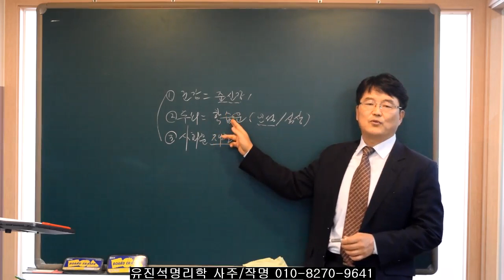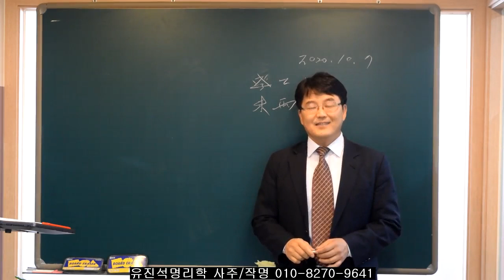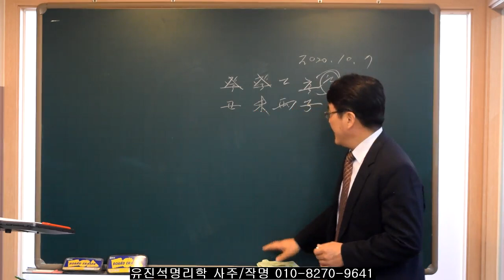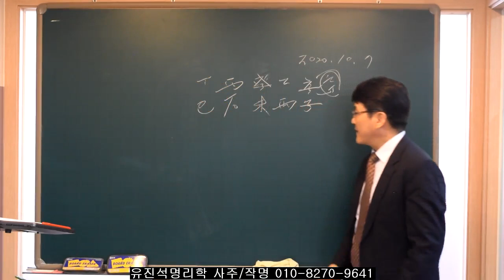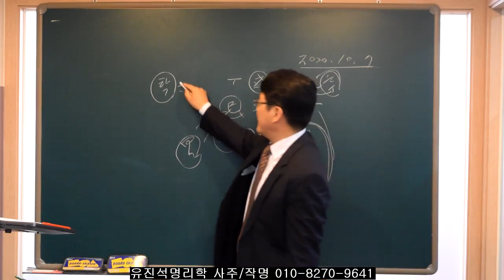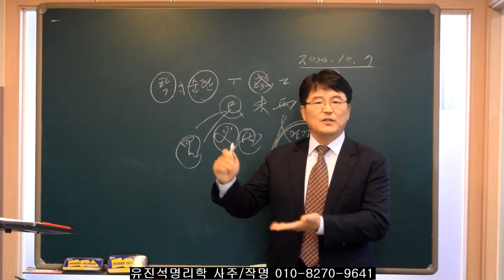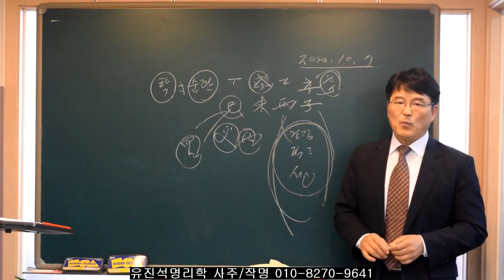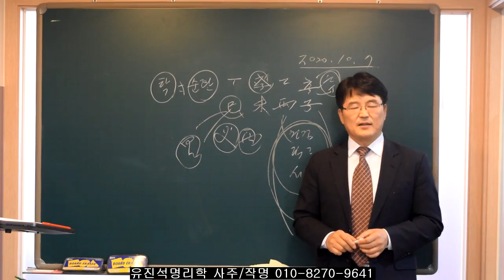출산택일로 태어난 사주의 장점들 -오상유진석명리학강의